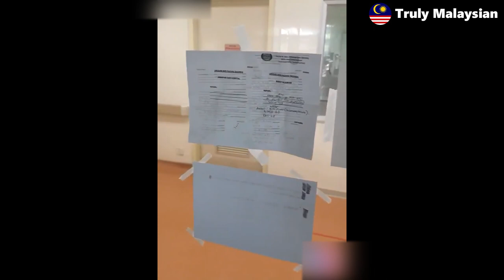Berita terkini - Rakaman dalam wad pesakit COVID19 | Berita Terbaru kinitv - Viral malaysia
Rakaman dalam wad pesakit terpencil pengasiangan dengan diagnosis covid-19.

Sila LIKE dan SHARE video ini ke dlm Facebook! VIRALKAN!

Terima Kasih Malaysian!